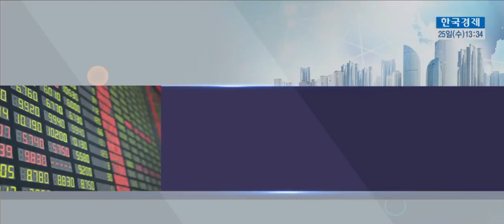[머니 칼럼] 英 하드브렉시트 제동, 美 TPP탈퇴 '미친개 전략'